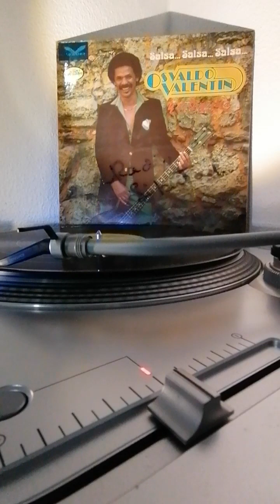Osvaldo Valentin Y Su Orquesta - La Amistad